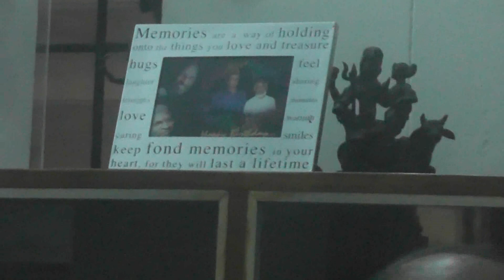Geetanjali- 2018 -Part 3- Introduction..Event dedicated to ILaiyaraaja and his music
Participants continue to share their thoughts on his music and the beautiful connection between me and them..